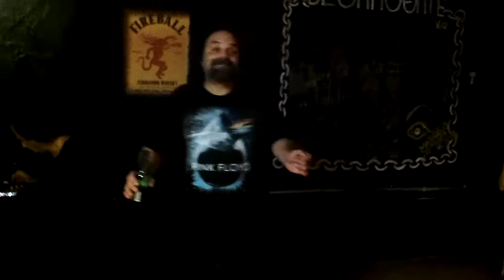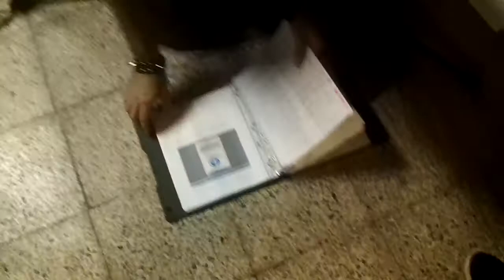LOS HIJOS DE LA CAÑA - Live @ Loud 66, Canovanas, PR - January 14, 2017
PR blues metal  band Los Hijos De La Caña performing live.